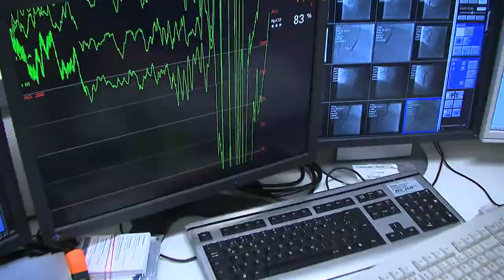Dr. Christian Mahnkopf über REGIOMED